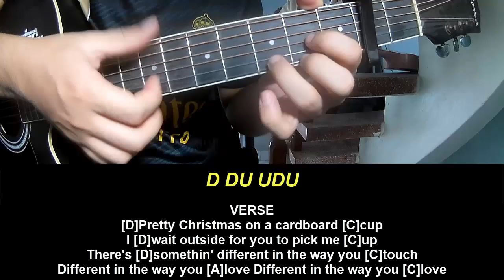Play Guitar Along ZAYN Stardust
Today, I will share with you Play Guitar Along ZAYN Stardust